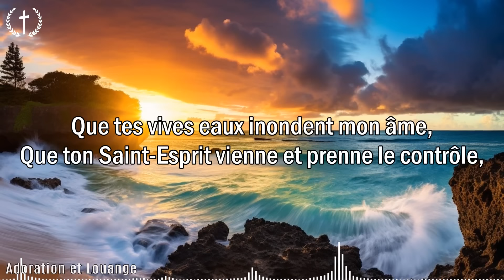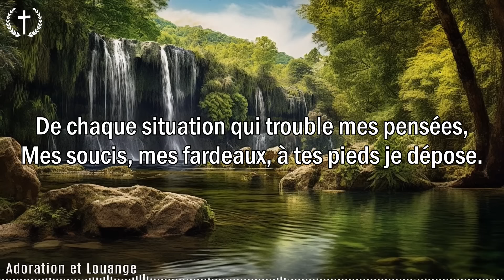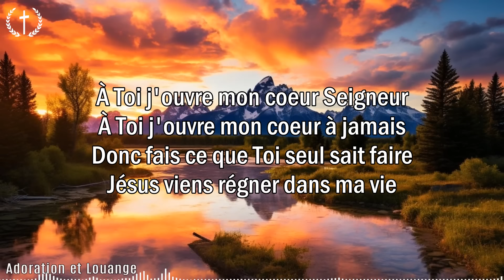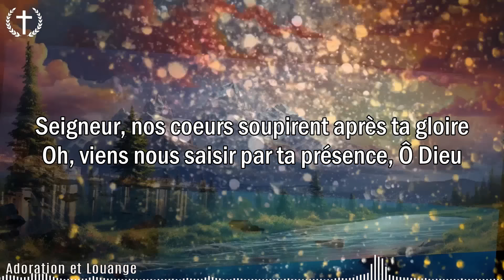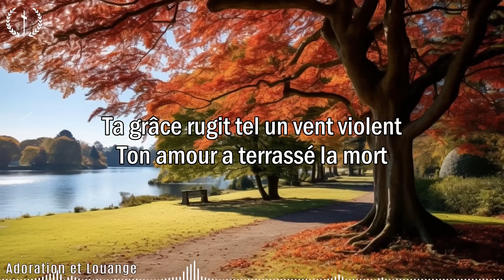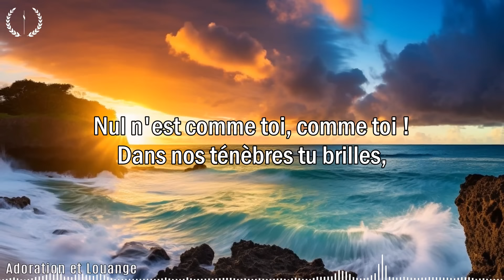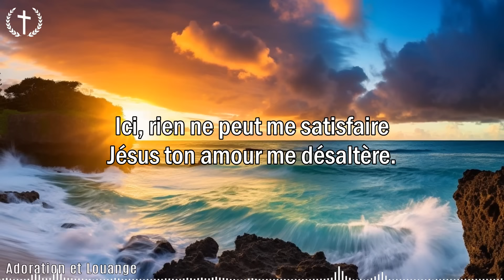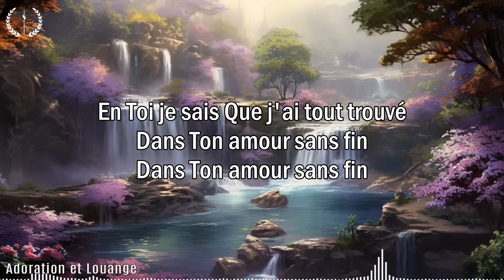COMPILATION LOUANGE ET ADORATION ♫ BELLE CHANT DE LOUANGE ET ADORATION LA PUISSANCE DU SAINT ESPRIT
✚Veuillez partager cette vidéo sur les sites sociaux (Facebook, Google +, Twitter.)✚
🔔 Nous ne sommes pas propriétaires du son ou des images utilisés dans la vidéo.
Cette vidéo est purement fan.